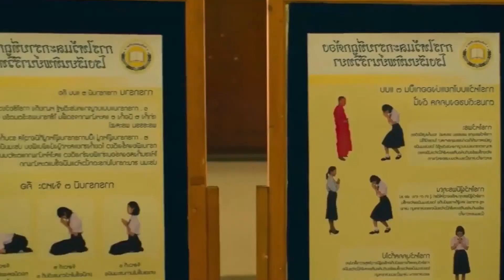女生隔墙会情郎，娜诺教你，如何神助攻！（已改）上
放大欲望，揭露心灵最深处的黑暗#禁忌女孩#反转#娜诺#Netflix